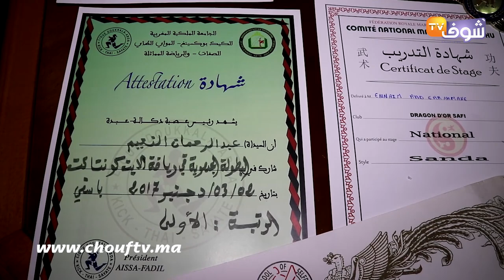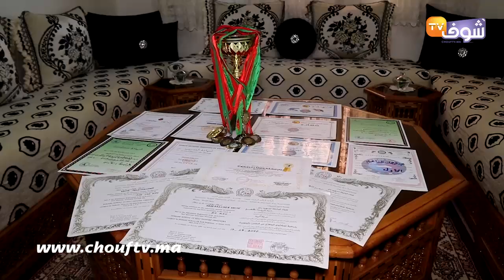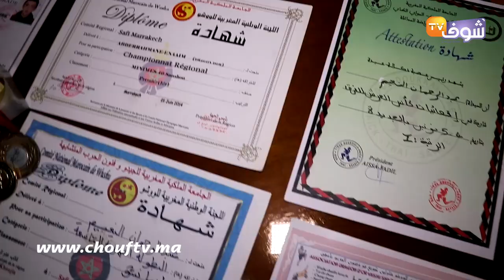أصغر محترف مغربي في رياضة المواي طاي:عندي ألقاب كثيرة والجامعة ماعطاتنيش فرصة ومشيت للتايلاند بفلوسي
كشف أصغر بطل مغربي ينحدر من مدينة آسفي يمارس رياضة المواي طاي عن تعرضه للتهميش من طرف الجامعة المعنية بهذه الرياضة بالمغرب، وأضاف أنه احترف بدولة تايلاند من ماله الخاص، وناشد المسؤولين بالالتفات للشباب المبدع.